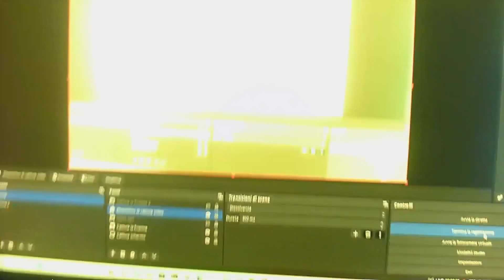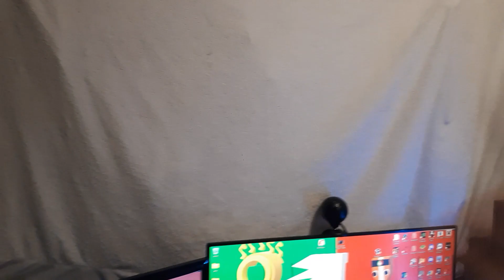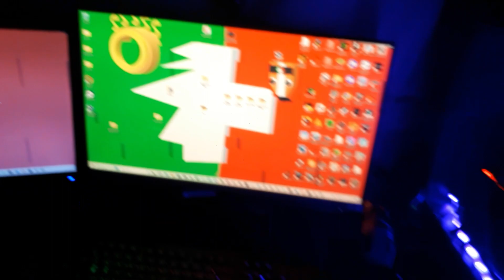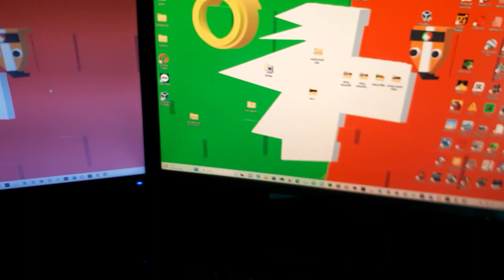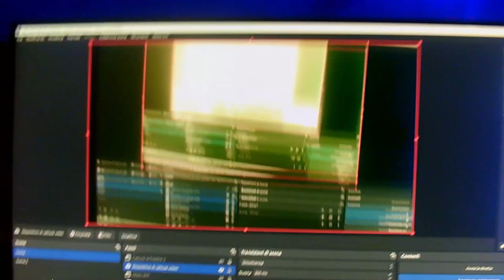il mio setup da gaming da 5000euro!!!!!!!!